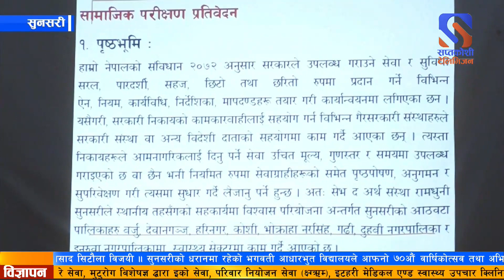सेभ द अर्थ सुनसरीले सुनसरी जिल्लामा सञ्चालन गरिरहेको विश्वास परियोजनाको गर्यो सामाजिक लेखा परिक्षण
सेभ द अर्थ सुनसरीले फियरमेडको सहयोगमा मानव स्वास्थ्यलाई मध्यनजर गर्दै स्वस्थ्य समाज निर्माणमा योगदान पुर्याउने उद्धेश्यले सुनसरी जिल्लामा सञ्चालन गरिरहेको विश्वास परियोजनाको सामाजिक लेखा परिक्षण गरिएको छ ।